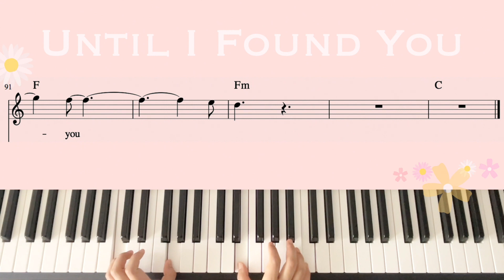[C key] Until I Found You - Stephen Sanchez | PIANO Cover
C key 악보